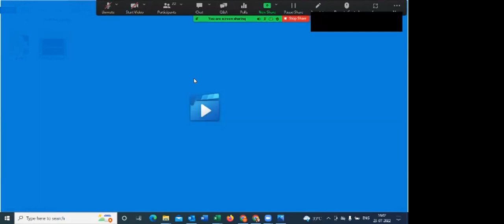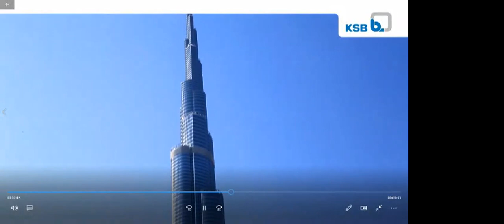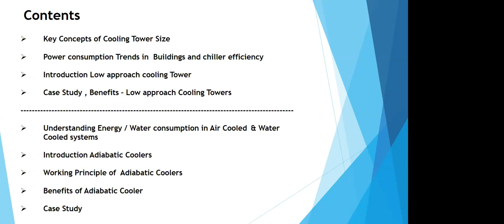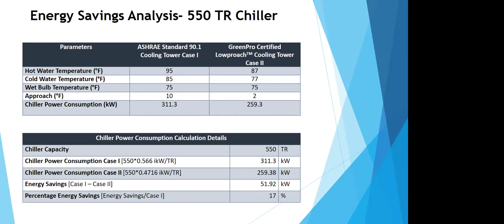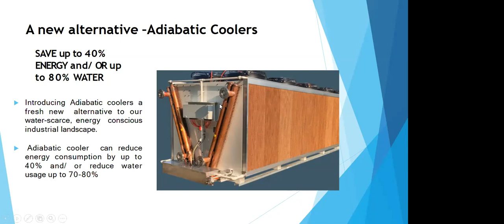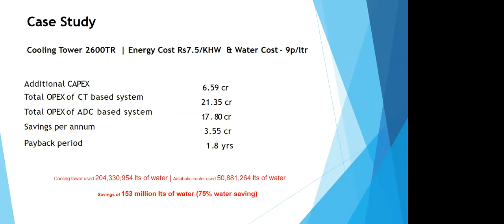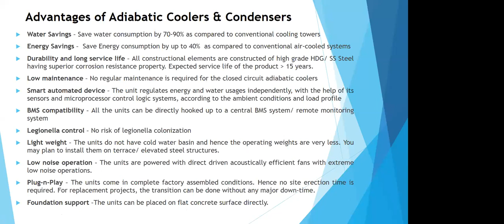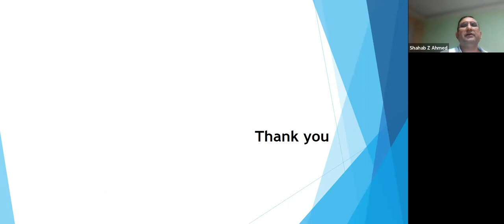Low Approach Cooling Towers and Adiabatic Coolers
Session on Low Approach Cooling Towers and Adiabatic Coolers by Delhi Chapter of ISHRAE